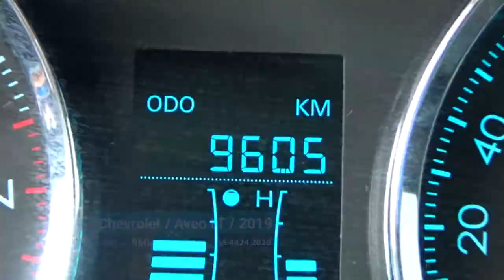Chevrolet / Aveo LT Estándar / 2019- -KD032469